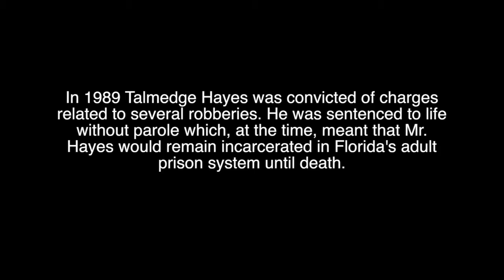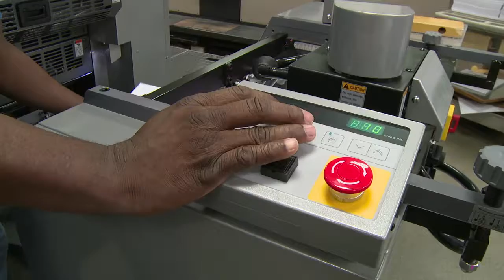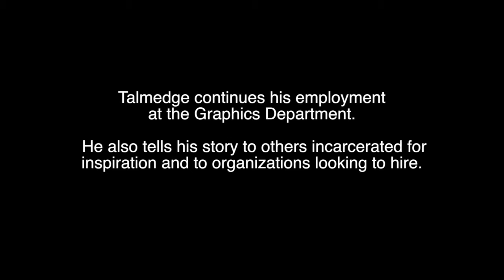Talmedge Hayes Reentry Summit PBC